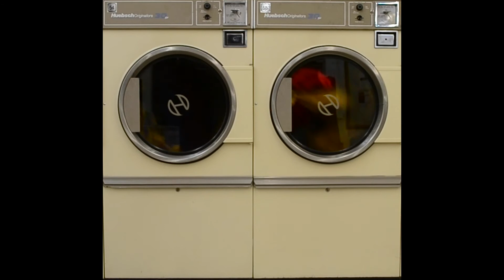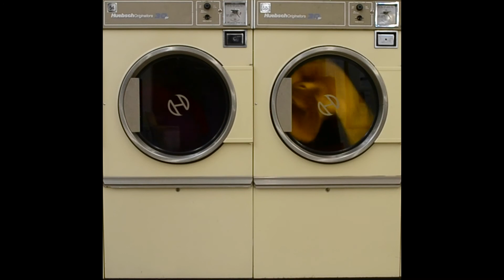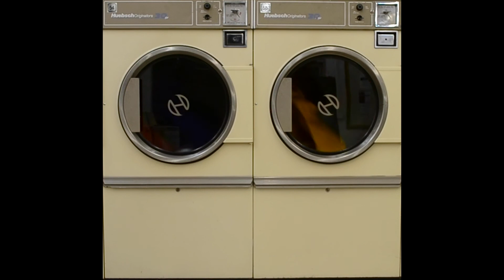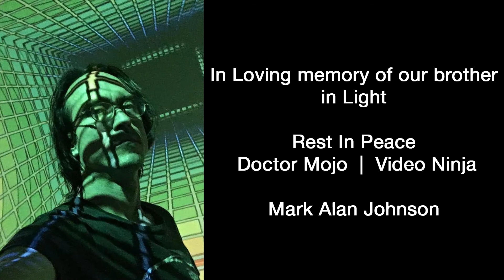Light Year 79: 'Momentary,' curated by Leslie Moody Castro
On November 4, 2021, AURORA teamed up with LIGHT YEAR to present an exciting program of video artworks projected onto the Manhattan Bridge in New York City’s Dumbo district.

The video art program, titled 'Momentary', was organized by Mexico City and Texas-based curator Leslie Moody Castro as a brief and temporary rest, a time to be within the details of each video vignette. These are the slow and gradual details of intimacy and identity, of beauty in the banality of movement, of the delicate details of our pores and porousness. It is an invitation to slowness, to near stillness in movement, into a shift that invites a pause, an intermission, a breath.

Each video in this grouping asks the world to slow down, to see through a different lens, and at times, to separate vision and think beyond the body, beyond time and space, and into a world of slowness, a world of transition, a world within nuance.

The exhibition line-up includes artworks by six North Texas-based multimedia artists:
Kelsey Baker, Jeremy Biggers, Melanie Clemmons, Hector Ramirez, Tramaine Townsend, Jennifer Wester.

'Momentary' was projected live onto the Manhattan Bridge on November 4th, live-streamed on LIGHT YEAR’s Facebook and shown in-person in Berlin, Germany at SCOPE BLN.

The event was supported by the Sapphire Foundation.

ABOUT LIGHT YEAR
LIGHT YEAR, an ongoing international program of video art, is presented every first Thursday of the month since 2015 in Brooklyn, NYC, as well as in Berlin, Germany, and live-streamed online. Organized by curator Leo Kuelbs, John Ensor Parker, and Creative Team Glowing Bulbs, with support from Dumbo BID and the NYC DOT, the program is presented free of charge and connects viewers to a global selection of contemporary video and technology-based work.

CURATOR
Leslie Moody Castro is an independent curator and writer based in Mexico City and Texas where she has produced, organized and collaborated on projects for more than a decade. Her practice relies on itinerancy and collaboration, and her repertoire of critical writing and exhibitions illustrates her commitment to place in her practice. In addition to the belief that the visual arts create moments of empathy, Moody Castro also believes that Mariachis make everything better.